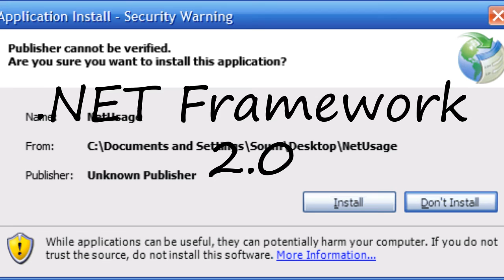How to pronounce .NET Framework 2.0?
How to pronounce .NET Framework 2.0? say .NET Framework 2.0! How to say .NET Framework 2.0. How to pronounce .NET Framework 2.0 correctly.  Learn the pronounciation .NET Framework 2.0! Expand your vocabulary, learn .NET Framework 2.0 word. Use this free pronunciation guide to practice words at a time. Learn for free. Thank you for viewing, please like or subscribe! hoe om te sê, si të thuash, እንዴት እንደሚናገር, wie sagt man, comment dire, come dire, como dizer, как сказать, nasıl denir, cómo decir, 怎么说,